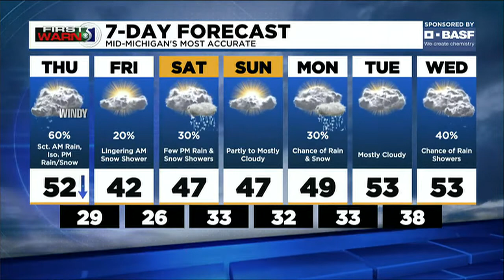First Warn 5: Thursday morning, March 31